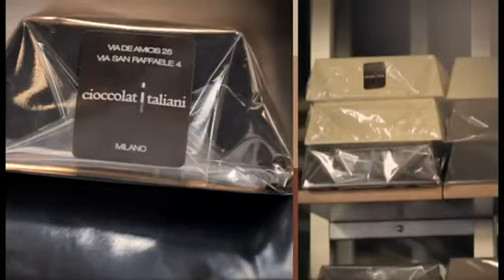Cioccolatitaliani Experience in Riyadh